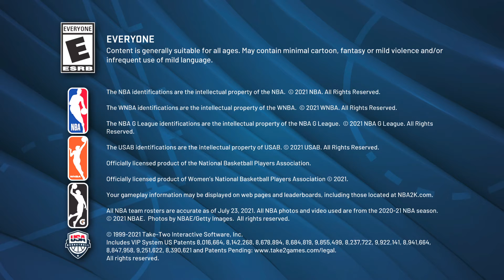NBA2k22: Dominant 19+13+3+5. Level 28! We beat them 80-74. I do this!!!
Please LikeAndSubscribe to my YouTubeChannel  @

I currently have over 6.0k videos on my channel. I always those who tune in! 🙏🏿💎✅💯🏀